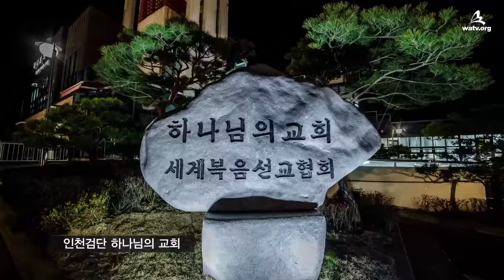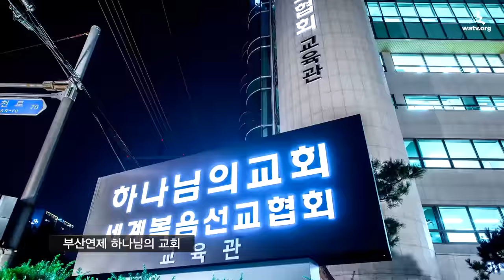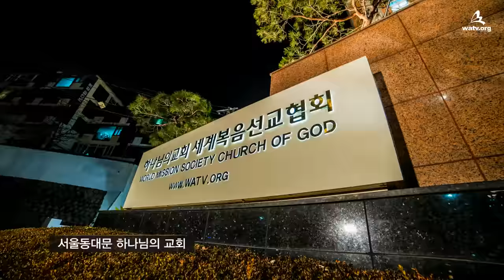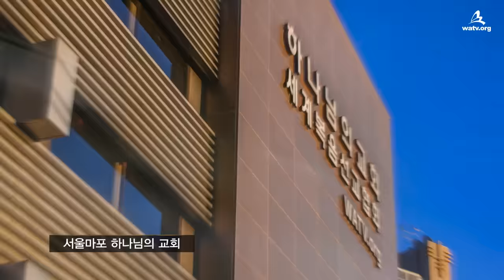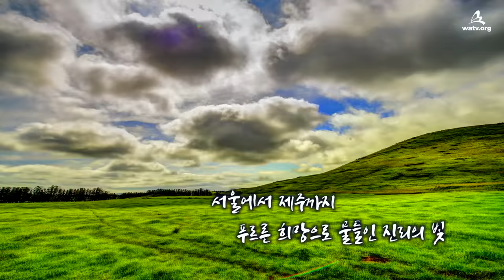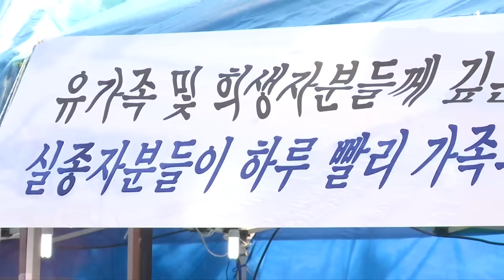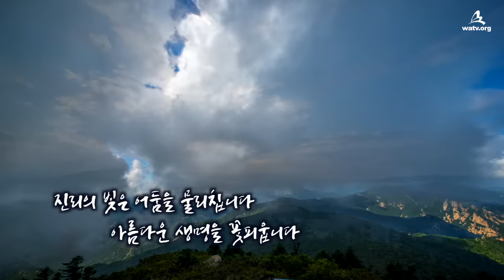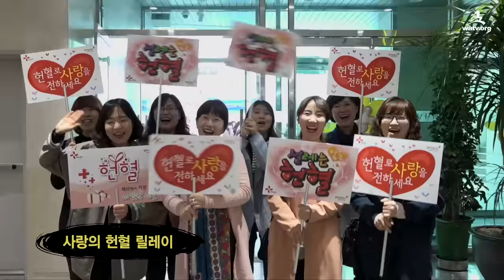하나님의 교회 | 한국편 (Church of God in Korea)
하나님의 교회. 전 세계에 7,000개나 설립되었다는 이야기를 하면 서양의 어느 나라에서 시작된 교회인지, 얼마나 오래된 교회인지 묻는 이들이 많습니다. 사실 하나님의 교회의 역사는 동방의 작은 나라 한국에서, 모든 것이 부족하고 어렵던 시기에 시작되었습니다.

한국과 하나님의 교회, 그 어제와 오늘
인천, 진리의 빛이 시작된 도시
한국 정부가 수립되던 1948년, 한 줄기 진리의 빛이 인천의 작은 섬에서부터 비취기 시작했습니다. 성경의 예언에 따라 재림 그리스도 안상홍님께서 침례를 받으신 것입니다. 그러나 모든 것이 새롭고 낯설던 시기였기에 생명의 말씀에 귀 기울이는 이가 많지 않았습니다.

그로부터 수십 년이 지났습니다. 오늘날의 인천은 세계적인 국제공항을 갖추고 한국과 세계를 잇는 관문이 되었습니다. 한국의 수많은 선지자들은 인천을 통해 지구촌 곳곳으로 나아가 하나님이 오셨다는 기쁜 소식을 전하고 있습니다. 그 소식을 들은 전 세계의 인류는 복음의 성지(聖地)를 찾아 인천을 통해 하나님께 나아옵니다.

현재 인천남동, 논현, 만수, 청천, 연수, 검단, 심곡 등 주요 행정구역에는 모두 교회가 설립되어 있습니다. 특히 인천의 낙섬은 안상홍님께서 침례를 받으신 의미 있는 곳입니다. 이곳에 위치한 교회는 해외성도들이 꼭 방문하는 장소 중 하나입니다. 또한 인천과 인접한 부천의 상동, 송내, 소사에도 교회가 세워져 많은 성도들이 신앙하고 있습니다.

부산, 전쟁의 참화 위에 복음의 주춧돌이 세워진 터
6.25 전쟁 이후 한국은 세계 최빈국으로 전락했습니다. 특히 부산은 여기저기서 몰려온 피난민들로 인산인해를 이루었습니다. 당장이라도 무너질 듯한 판자촌과 흑백사진 속에서 울고 있는 어린아이의 모습은 당시의 어려움을 여과 없이 보여주고 있습니다.

차가운 겨울바람을 피해 죽은 듯 땅속에서 웅크리던 씨앗이 때가 되면 싹을 틔우듯, 삭막하던 부산에서 1964년에 하나님의 교회가 세워지고 생명의 숨결들이 움트기 시작했습니다.

이제는 한국 제2의 도시가 된 부산. 구호물자를 내리던 전란 속 항구도시는 어느덧 세계 5대 무역항으로 발돋움했습니다. 그 황금빛 도시에서 함께 성장한 하나님의 교회 역시 부산 곳곳에서 희망의 전령사 역할을 수행하고 있습니다.

부산 및 영남권 주요 교회
부산: 부산수영, 부산덕포, 부산영도, 부산연제, 부산기장
대구‧경북: 대구북구, 대구반야월, 포항북구, 구미, 구미도량
경남: 양산, 거제, 김해, 창원합포, 울산북구, 울산매곡

서울, 생명수가 흐르는 찬란한 도시
안상홍님께서 부산을 중심으로 복음을 전하실 때, 어머니 하나님께서는 묵묵히 서울에서 교회를 돌보셨습니다. 어려운 교회 형편에도 어머니께서는 자녀들을 향한 헌신적인 사랑을 멈추지 않으셨습니다.

시간이 흐르면서 전쟁의 상흔이 잔재하던 한국의 수도는 화려한 야경이 아름다운 동방의 명소로 거듭났습니다. 서울의 발전과 더불어 하나님의 교회도 어머니 하나님의 잠잠한 사랑을 머금고 눈부시게 성장했습니다.

서울권 주요 교회
강북: 서울동대문, 서울강북, 서울노원, 서울서대문, 서울월계, 서울도봉, 서울독립문, 서울양천, 서울마포, 서울은평
강남: 서울관악, 서울강남, 서울동작, 서울송파, 서울오금, 서울강동, 서울강일, 서울고척, 서울봉천, 서울영등포, 서울공항, 서울서초

서울에서 제주까지, IT 강국화와 복음의 급성장
21세기의 한국은 전쟁의 아픔을 딛고 전 세계에서 손에 꼽히는 IT 강국으로 자리 잡았습니다. 세계 최상위권의 인터넷 속도와 인터넷 보급률을 바탕으로 지구촌의 정보화 흐름을 주도합니다.

한국은 IT와 더불어 복음의 종주국이자 강국입니다. 성경의 예언에 따라 한국에서 세워진 하나님의 교회는 이제 서울과 부산뿐 아니라 전국 각지와 제주도까지 세워졌습니다.

서울권 외 주요 교회
경기: 수원영통, 수원팔달, 군포, 화성병점, 안산초지, 시흥정왕, 성남도촌, 경기광주, 광주오포, 용인보정, 용인수지, 평택, 안성, 김포, 고양동구
대전‧충청‧강원: 대전서구, 대전중촌, 대전산내, 대전회덕, 대전정림, 천안서북, 보령, 충주, 충주교현, 세종, 서산, 제천, 홍성, 속초, 동해, 강릉, 춘천
전라‧제주: 전주덕진, 정읍, 김제, 군산, 광주서구, 광주방림, 목포, 순천, 제주

한국과 하나님의 교회의 내일
오늘날 한국은 한류(韓流)라는 이름으로 전 세계의 문화를 선도합니다. 수많은 관광객이 한국을 찾아 날아듭니다. 외국인들이 ‘한국’이라는 나라가 있는 줄도 모르던 것은 옛말입니다. 한국은 세계 속에서 당당하게 입지를 키워나가고 있습니다.

한국에서 시작된 하나님의 교회는 어느덧 전 세계에 7,000개가 넘게 설립되어 ‘해가 지지 않는 교회’로 우뚝 섰습니다. 수많은 해외성도들이 성경을 배우러, 생명수의 근원이신 어머니 하나님을 알현하러 한국으로 나아옵니다. 그들은 복음의 성지인 ‘새예루살렘 판교성전’에서 어머니 하나님을 영접하고, 새 언약의 도(道)를 익혀서 각자의 본국으로 돌아가 영혼 구원에 전력을 다합니다. 새예루살렘 판교성전은 테크노밸리 판교에 위치한 하나님의 교회 본당입니다. 복음의 중심지인 동시에 해외성도들이 꼭 방문하기를 원하는 복음의 성지(聖地)입니다.

하나님의 교회는 복음의 한류를 이끌며 거침없이 구원의 소식을 전하고 있습니다. 한국이 지구촌 곳곳으로 점점 위상을 떨치듯 ‘70억 인류 구원’이라는 원대한 목표를 향해 전진하고 또 전진할 것입니다.

[Subtitle Support Languages]
English, Español(Spanish), 中文简体(Simplified Chinese), 繁體, (Traditional Chinese), हिन्दी(Hindi), Deutsch(German), Монгол(Mongolian), tiếng Việt(Vietnamese), ភាសាខ្មែរ, (Khmer/Cambodia), Français(French), Greek, Português(Portuguese), Български(Bulgarian)